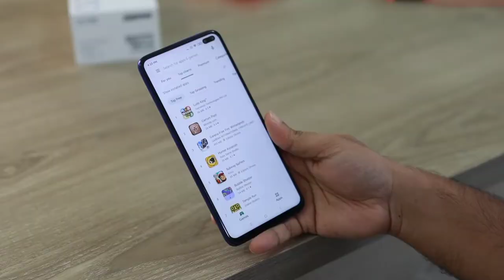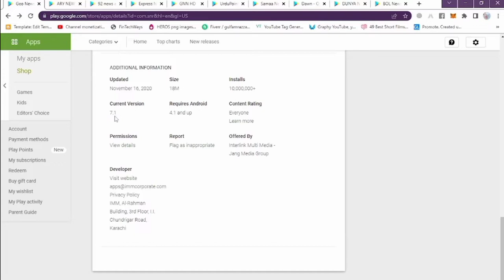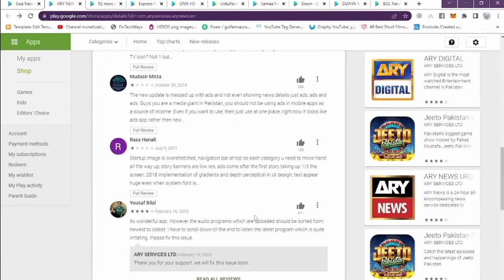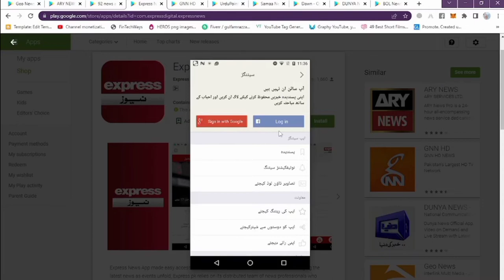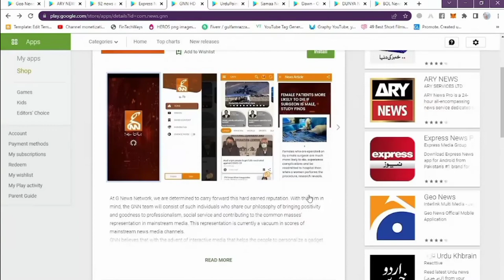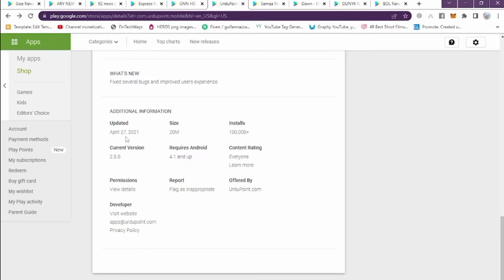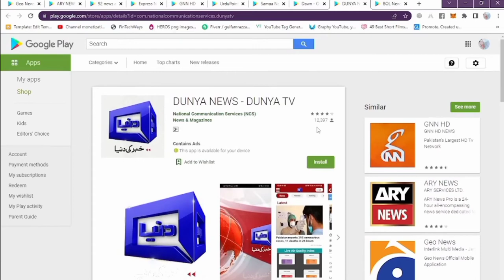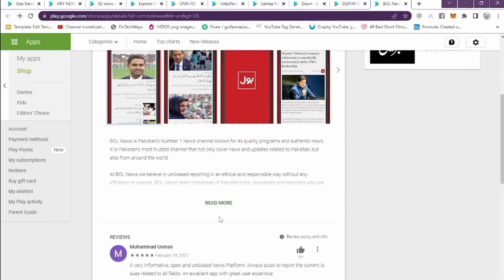Best News Apps for your Smartphone-Android Top 10 Apps Urdu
i request you to please
my youtube channel subscrib

call time:  1:30PM  TO  4:30PM
Masige for any time Allow

# 24/7LiveStreaming
ARY NEWS LIVE
Latest Pakistan
News 24/7
Express News
DawnNews TV
LIVE Stream 24/7
Breaking News
News Bulletins
Exclusive Coverage

List of top Best 10 Live News Tv Android Apps:
Find the links below to download and install from Google Play Store:

Some apps are super useful, some bring Android 12 features on any Android phone and some are just cool Android apps.

Thanks so much for checking out these 10 Apps that will blow your MIND! Here are links to all the applications just below.

Android Apps Links:

10 Cool New Android Apps 2022
Head lines
Bulletins
Express  News
GNN Live
Latest Pakistan News
Breaking News
Dr. Shahid Masood
Arif Hameed Bhatti
GNN
Latest News,
Headlines,
Breaking News
SAMAA TV
DawnNews TV
LIVE Stream 24/7
Breaking News
Headlines
News Bulletins
Exclusive Coverage
DunyaNews
KhabarKiDunya
DunyaTV
Dunya News Live Stream
Talk Shows
News Bulletins
Pakistan and worldwide
News Updates 24/7
BOLNEWSLIVE
PakistanNewsLive
LiveNews
BOLNEWSLIVE
LatestPakistanNews24/7
HeadlinesBulletins
Breaking News
ImranKhanLive